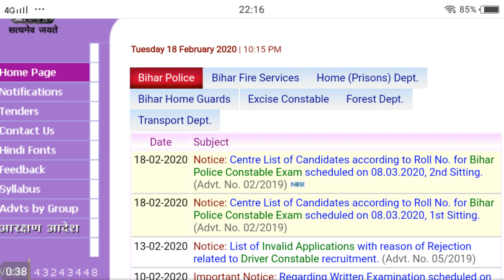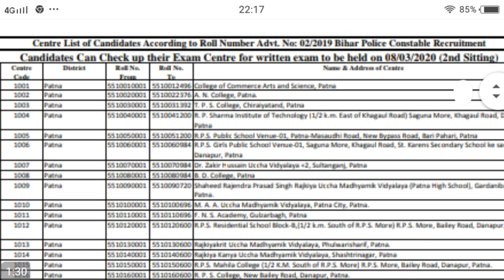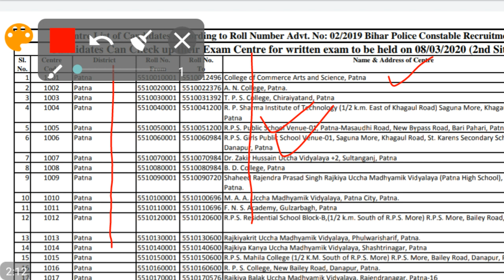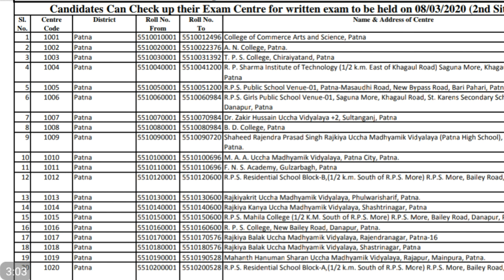Bihar Police Constable Exam 8 March Centre List, बिहार पुलिस कांस्टेबल परीक्षा 8 मार्च परीक्षा सेंटर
Bihar Police Constable Exam 8 March Centre List | Bihar Police Exam Candidates Centre List

✔️IMPORTANT VIDEOS LINK BIHAR
    POLICE EXAM 8 MARCH 2020 :

➡️ Bihar के सभी परीक्षाओं में 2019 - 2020  में पूछे

➡️ Bihar के सभी Exam 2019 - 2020 में पूछे गए

➡️Bihar Police Exam 8 March Quick

➡️Bihar Police Mobile Squad Exam Paper

➡️Bihar Police Exam 8 March Science

️➡️Bihar Police Exam 8 March History

➡️Bihar Police Exam 8 March Polity(संविधान)

➡Bihar Police Exam 8 March Bihar Special

️➡️Bihar Police Exam 8 March Geography

➡️Bihar Police Exam 8 March जनगणना

➡️Bihar Police Exam 8 March जीव विज्ञान

Related Search:-
Bihar police exam 8 march 2020
Bihar police constable practice set 2019
बिहार पुलिस सिपाही भर्ती 2019
बिहार पुलिस
Bihar police model set
Police practice question
Bihar police
Csbc constable question
Csbc practice set question
Csbc 2019